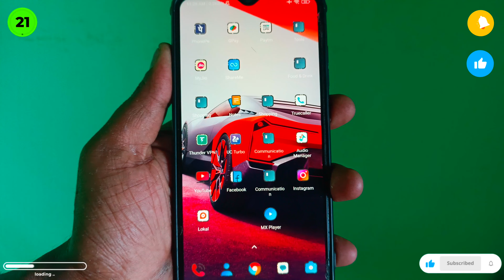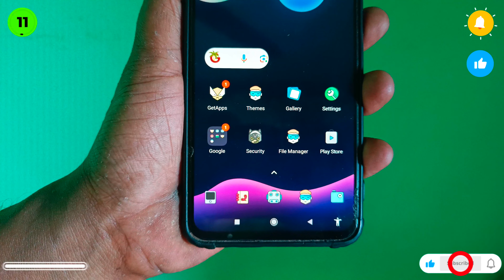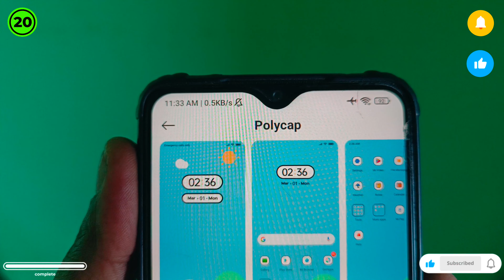5 Best MIUI Widgets || Best Miui Themes for Widgets 🥰